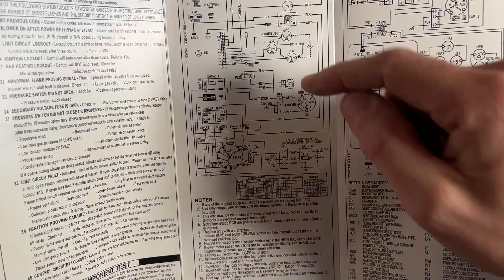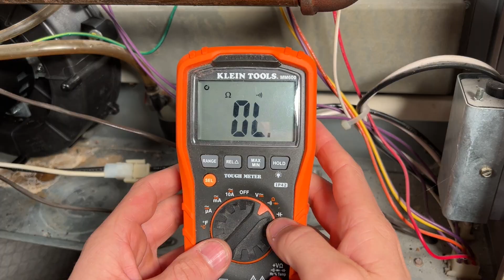Furnace Not Blowing Hot Air | Blower Fan Running Burners Not On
All My Favorite DIY Tools

I will walk you through the steps involved in troubleshooting a common issue where your furnace blower fan is running and moving air through your vents but the burner is not lighting.  This results in your furnace sounding like it is on but your home continues to get colder.  90% of the time if you have a clean furnace filter the problem is either a flame rollout switch or a temp limit switch.

Free Home Maintenance Checklist
Sweat Equity T-Shirt

Chapters
0:00 Intro
0:35 Normal Furnace Startup Steps
2:07 Best Practices When Troubleshooting A Furnace
3:14 Wiring Schematic, Connector Diagram, And Furnace Diagnostic Codes
5:21 Flame Rollout Switch Basics
5:57 Temperature Limit Switch Basics
6:58 Normal Wiring Layout for Switches
7:45 Resetting and Testing Flame Rollout Switch
9:28 Testing Temperature Limit Switch
10:15 Testing At The Circuit Board For Connector And Wiring Issues
11:50 How To Order Replacements